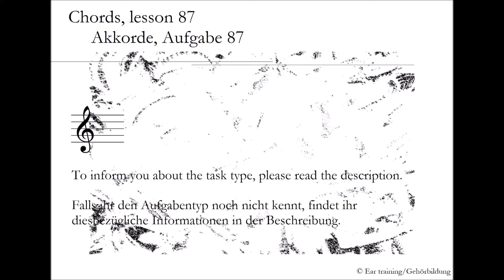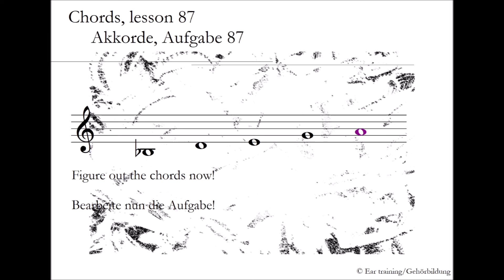Chords, lesson 87_Akkorde, Aufgabe 87 | Ear training | Gehörbildung